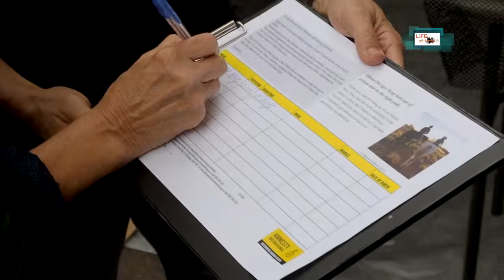Take a stand - Amnesty International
There are plenty of issues around the world and in Australia that make you want to throw a slipper at the telly but that won't do a lot of good for you or the telly. There's a better way, getting involved with an organisation like Amnesty International, where you can make a difference.